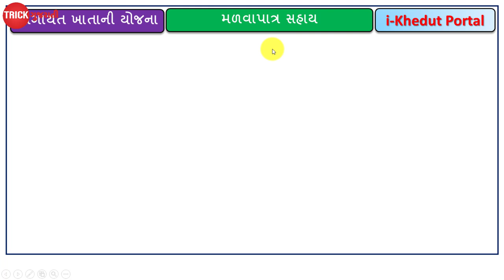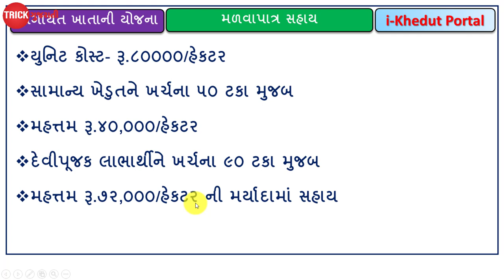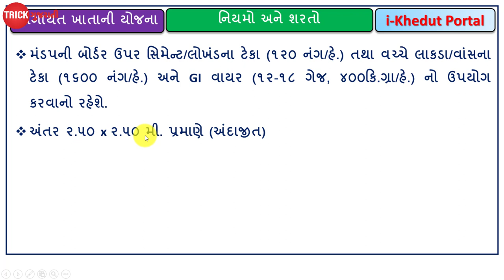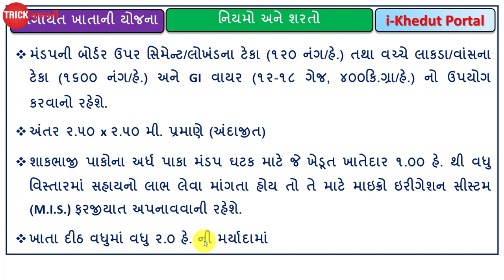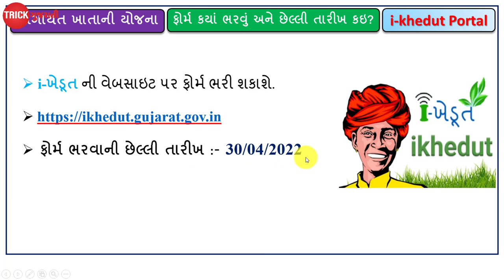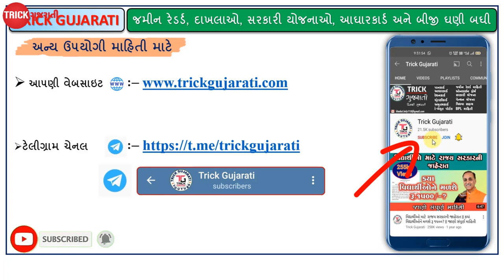શાકભાજીની ખેતી માટે સહાય યોજના | Shakbhaji ni kheti mate Sahay | iKhedut Portal Yojana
મિત્રો આ વિડયોમાં બાગાયત ખાતાની અડધા પાકા મંડપ વેલા વડા શાકભાજીના પેડલ બનાવવા માટેની સહાય યોજના વિશે માહિતી આપવામાં આવેલી છે